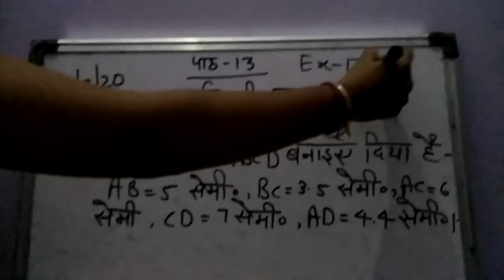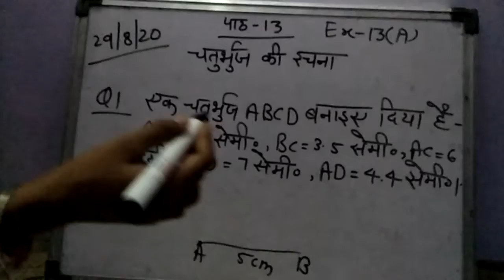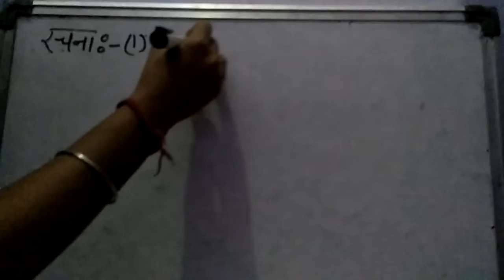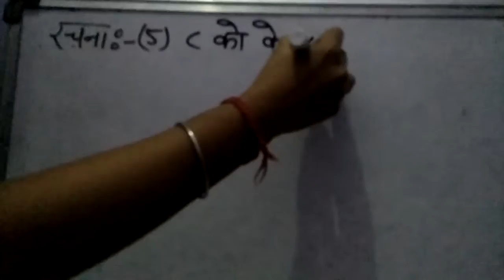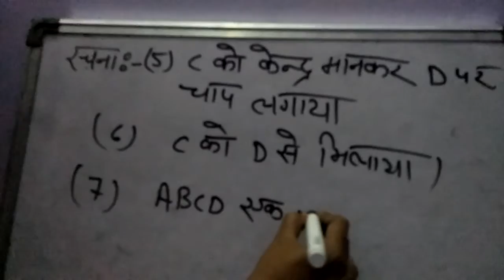Class 8thC math ch 13 Ex -13(A)